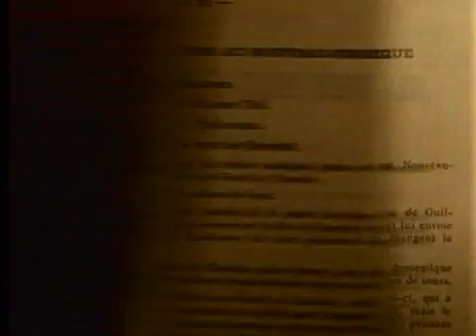Отъезд из Иерусалима по железной дороге / Départ de Jérusalem en chemin de fer 1897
Режиссер: Александр Промио
Съемка с отходящего от иерусалимской станции поезда.